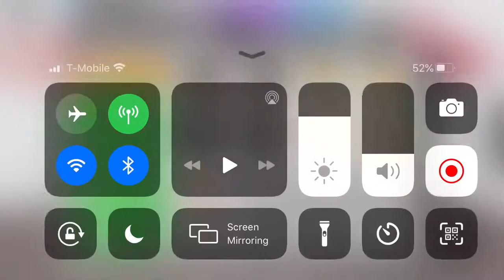House tore! Updated house 🤩😍